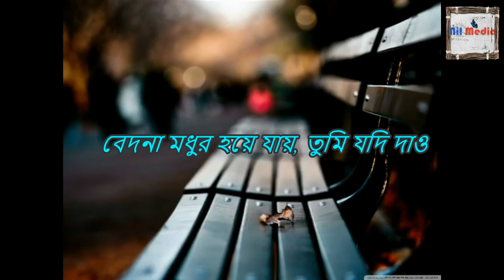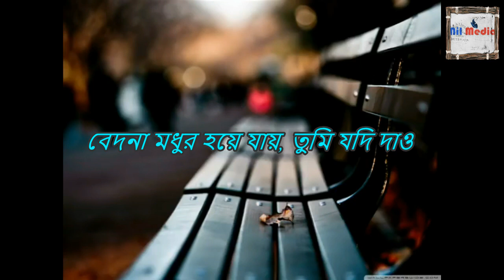Bedona Modhur Hoye Jay।। বেদনা মধুর হয়ে যায়।।Imran mahmudul ।Lyrics। Jagjit singh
Song : Bedona Modhur Hoye Jay
Original Singer : Jagjit singh
Lyricist : Pulak Bandyopadhyay
Cover by : Imran mahmudul
Mix, Master & Programming : Imran mahmudul

Bedona Modhur Hoye Jay Song Lyrics In Bengali :

বেদনা মধুর হয়ে যায়, তুমি যদি দাও
মুখের কথাই হয় যে গান তুমি যদি গাও

কুয়াশায় রাত হয় ভোর
কেটে যায় আঁধারের ঘোর,
চোখের তারায় নামে স্বর্গ তুমি যদি চাও,

যেদিন জেনেছে এই মন তুমি যে আমার
সেই থেকে যা পেয়েছে সে সবই যে তোমার,

যত ভুল ভেঙে গিয়ে তাই
দেখি ফুল যেদিকেই চাই,
দুঃখ হয় প্রীতি অর্ঘ্য যদি দিয়ে যাও,

আমার চুরি করার ইচ্ছা নেই, আমি এটি কেবল প্রচারমূলক উদ্দেশ্যেই ব্যবহার করি। আমি নিজের এবং অন্যদের জন্য যারা আমার চ্যানেলটি দেখতে পছন্দ করে তাদের জন্য সংগীত আপলোড করি। আমি আপলোড করি এমন কোনও ট্র্যাক আমি বিক্রি করি না, আমি কেনা গান দেই না, ,. চ্যানেলের বিরুদ্ধে কোনও "কপিরাইট স্ট্রাইক" জারি করবেন না কারণ এটি পূর্ববর্তী সমস্ত কাজকে প্রভাবিত করে। আমি যদি আপনার একটি গান আপলোড করি এবং আপনি এটি সরিয়ে দিতে চান তবে আমার ই-মেইল বা কেবল ফোনের মাধ্যমে আমার সাথে যোগাযোগ করুন